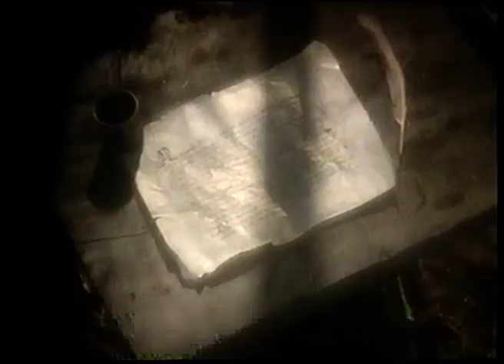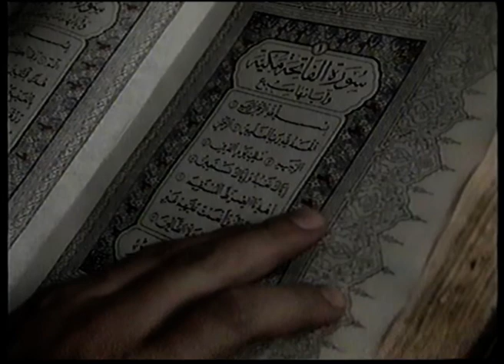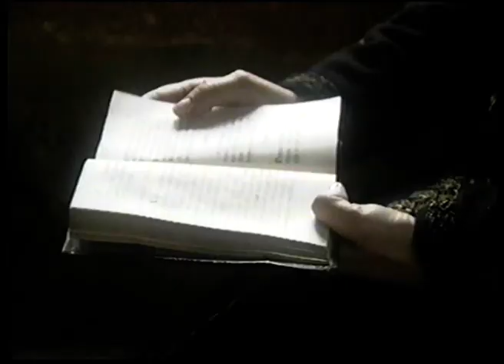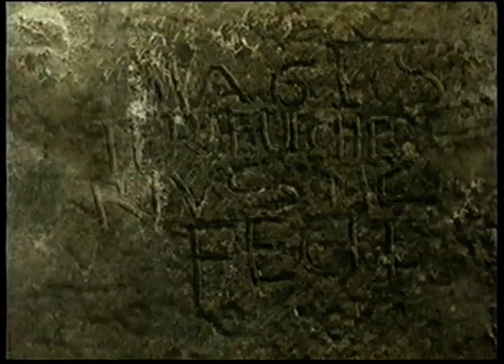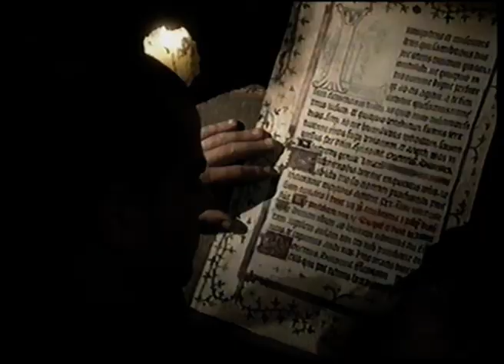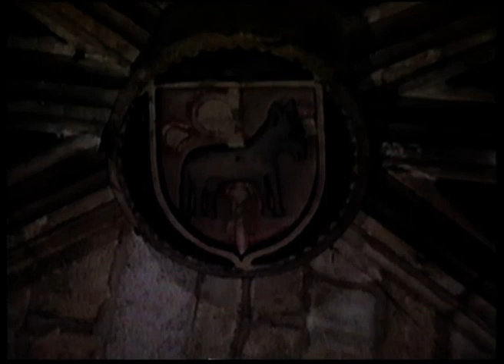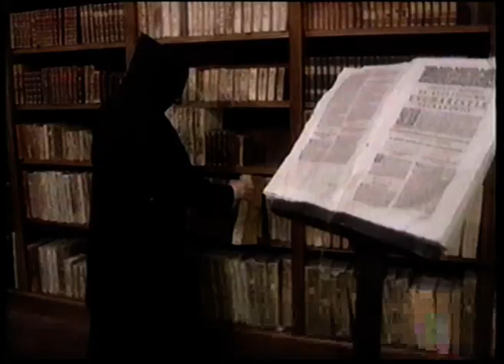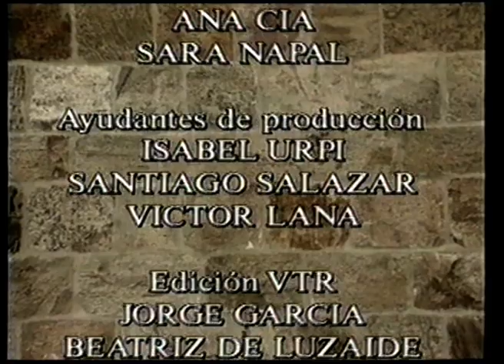Monasterio de Leyre (VHS Español)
El monasterio de San Salvador de Leyre, o simplemente monasterio de Leyre, es uno de los conjuntos monásticos más importantes de España por su relevancia histórica y arquitectónica.